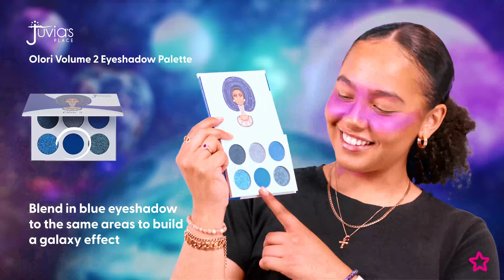Halloween Makeup Ideas: Space Babe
Looking for easy Halloween makeup ideas that will transform you in no time? Enter the Superverse with this Space Babe Halloween makeup look and create a look that is out of this world!